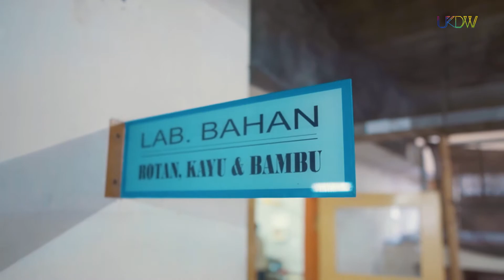Universitaris 2021 - DESPRO UKDW